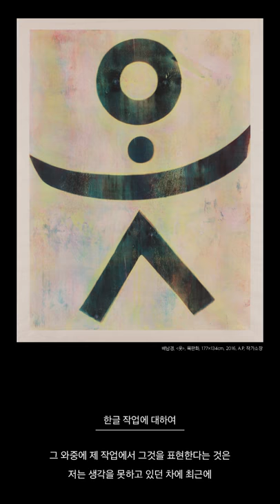Layers and Spaces_ interview Bae Nam Kyung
Layers and Spaces
01.Sep.2017 - 29.Apr.2018
Gwacheon Gallery 5,6

Artist. Bae Nam Kyung
Bae Nam Kyung’s wood block prints use mainly ink or Korean paint pigments on Hanji paper and demonstrate a unique sense of color and texture. To arrive at such expression, she prints the same plate as little as 20 and as many as over 30 times, overlapping the same image on top of each other. This process reflects Bae’s performative attitude in facing her subject of choice in a serious manner and obsessive expression of it, and reinvents seemingly ordinary scenes into extraordinary moments.